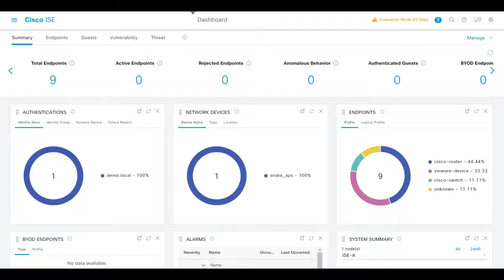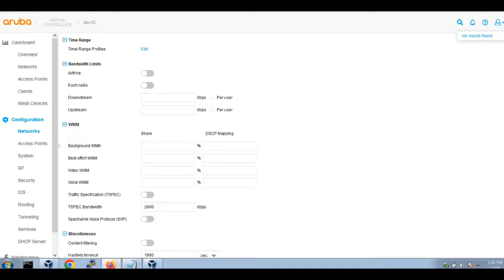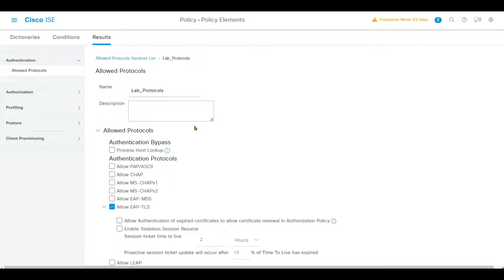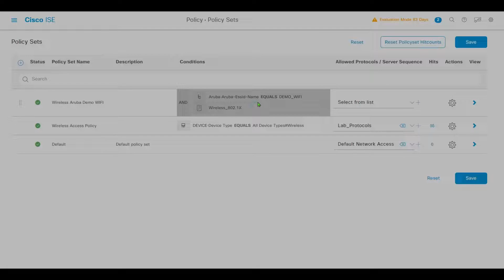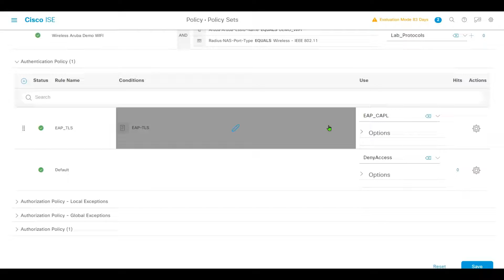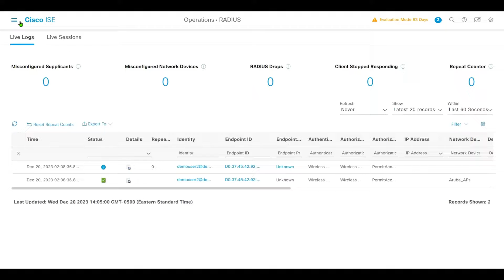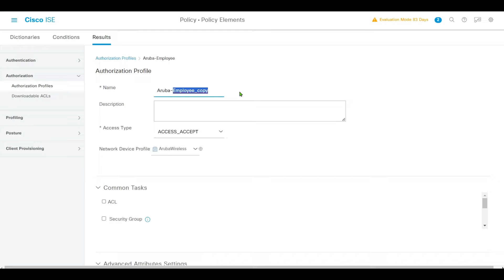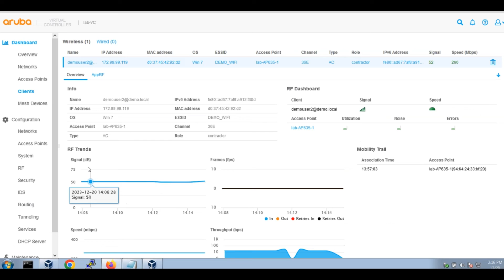Aruba AP 802.1X WLAN with Cisco ISE for Basic and Role-based WLAN Authentication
Hi I am NetMaven, a Cisco TAC employee. I specialize in Cisco UC, SIP Calls, Firewalls and wireless.